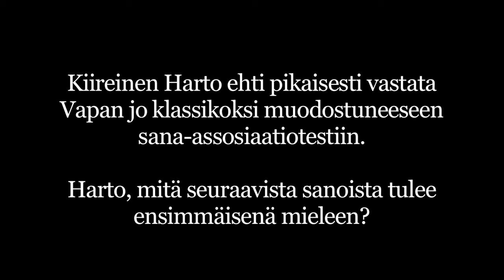Blogin takana: Harto Pönkä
Harto Pönkä ylläpitää "Lehmätkin lentäis" -blogia, joka on Suomen yksi luetuimmista markkinointiblogeista. Vapa pääsi tutustumaan hiukan Hartoon ja blogin taustoihin.